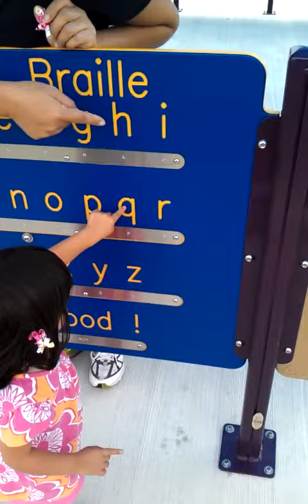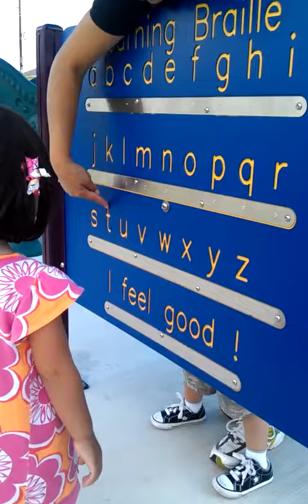Reyna Twins says ABC's